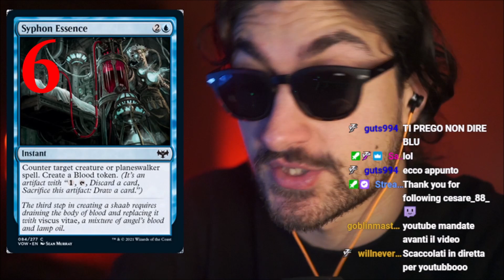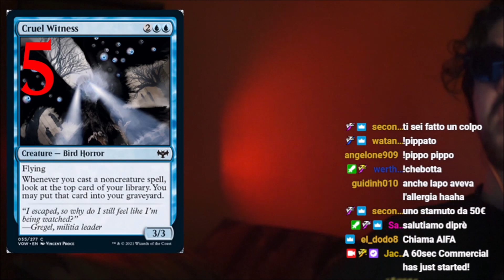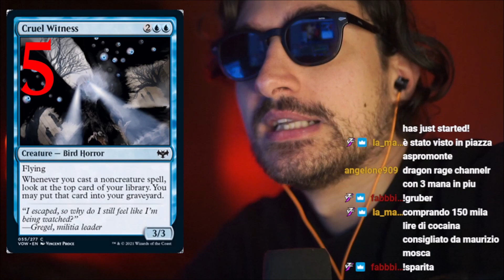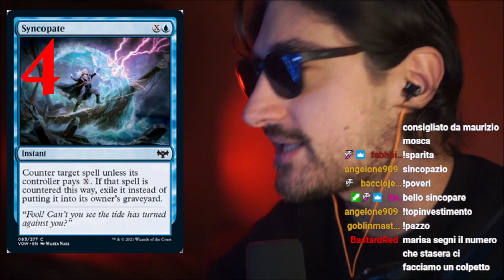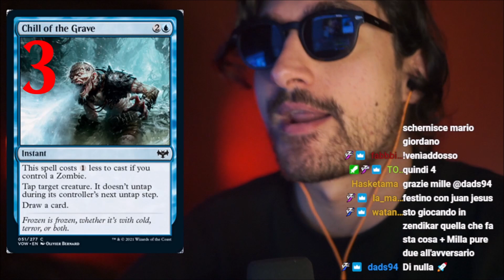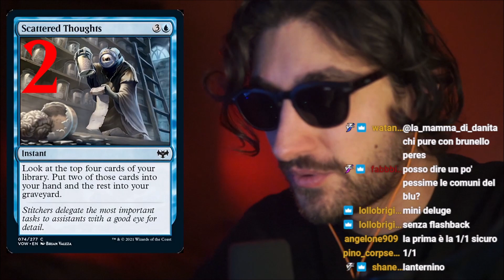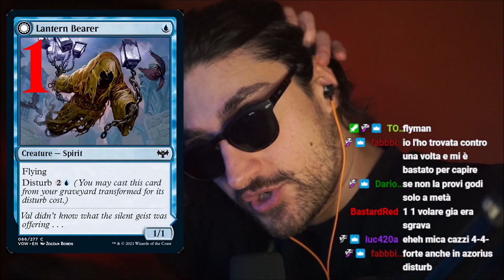TOP 6 BLU COMMON - LIMITED GUIDE INNISTRAD CRIMSON VOW [Magic Arena ITA]